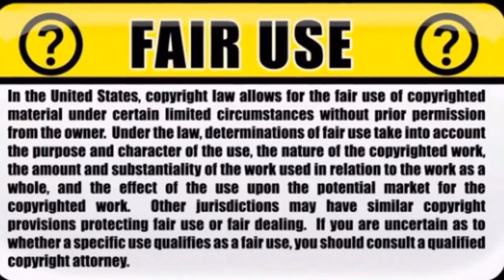Why are California forests burning . New and exclusive !!? 🔥 🔥 🔥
لماذا تحترق غابات كاليفورنيا امريكا .
A massive wave of forest fires spread in northern California, on Wednesday, prompting the authorities to evacuate several towns in the area.

The "New York Times" newspaper quoted on its website the American authorities that a group of fierce forest fires is currently covering an area of ​​more than 85 thousand acres and destroyed at least 50 facilities and threatens to destroy another 2000 facilities, and has injured 4 people so far.

The newspaper pointed out that the fires, which are likely to start due to lightning strikes in recent days, have spread rapidly in northern California and devoured homes while firefighters try to control them.

She added that the residents of Vacaville neighborhoods, where about 100,000 people live, and close to Sacramento, received orders to evacuate their homes after monitoring the speed of the fires spreading and approaching them.

The newspaper stated that the fires have doubled in speed and the area they cover during the night and are currently burning in 5 different California counties, noting that the fires have been contained only 5% of them.

She noted that the authorities have ordered the evacuation of residents of several other areas where other groups of forest fires are spread, pointing out that most of the areas where fires are burning are uninhabited.

"The firefighters were hoping for a calm night to help them contain the fires, but strong winds came that pushed the fires in the direction of crops and towns that are their fuel," said Lynette Round, a spokeswoman for the California Forestry and Fire Protection Authority